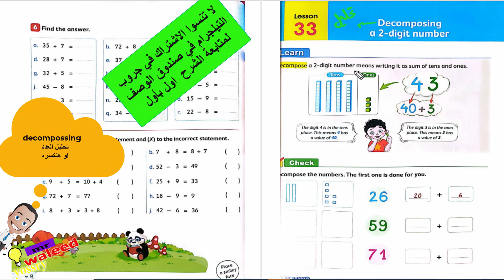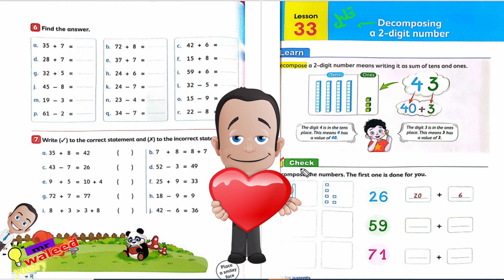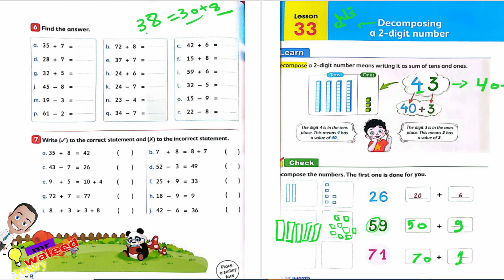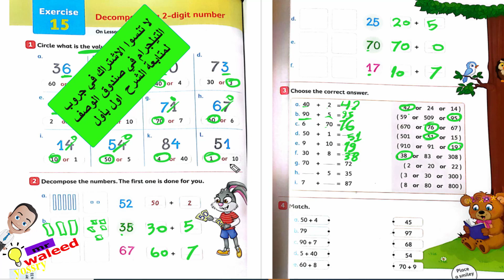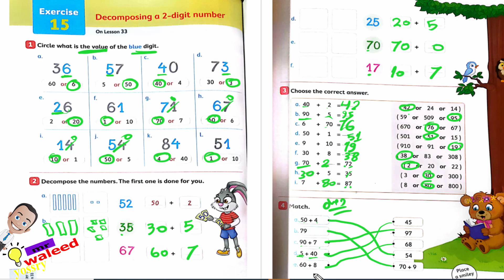ماث تانيه ابتدائي درس 33 (decomposing a 2- digit number ) Exercise 15 كتاب المعاصر .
ماث تانيه ابتدائي درس 33 (decomposing a 2- digit number ) Exercise 15 كتاب المعاصر  ترم اول lesson 33 grade 2 شرح مبسط لمنهج الماث لطلاب اللغات والتجريبي .